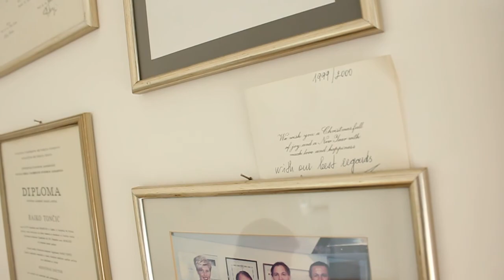CELEBRITY MAKEOVER BY BORIS KOSMAC - SEZONA 5 - GOSCA ALKA VUICA POLIKLINIKA ZA ESTETSKU KIRURGIJU D